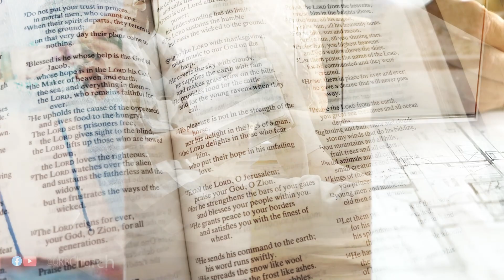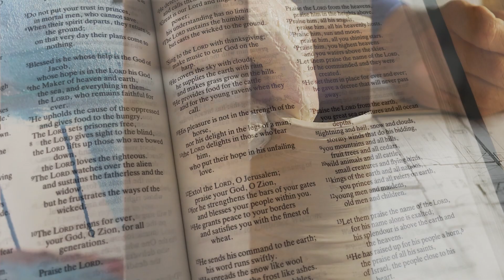Daily Bible Readings – A Groaning but hopeful creation - Wednesday 11th October 2023